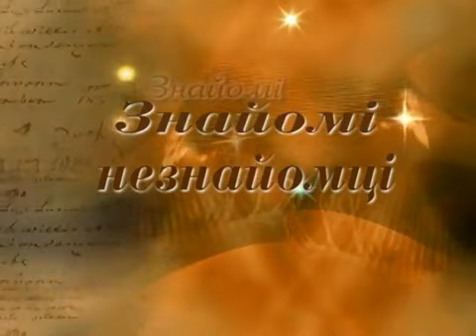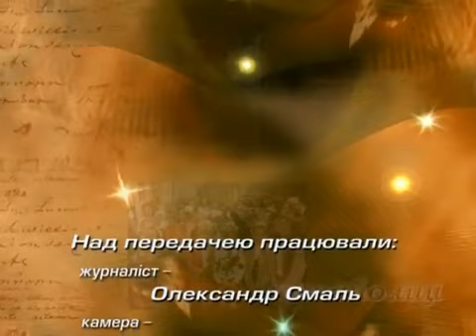Віктор Павлік. "Знайомі незнайомці"